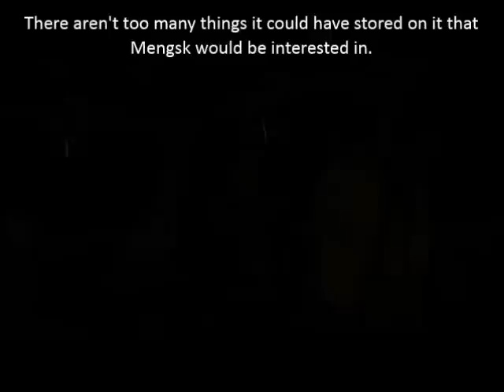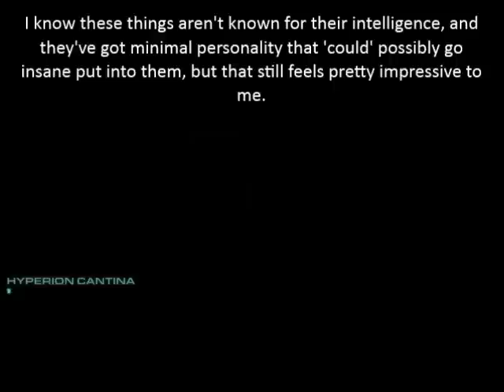Let's Play StarCraft Wings of Liberty Mission 7 Part 2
Zerg text

"Recovered zerg sample continues to evolve. Clearly has motor function despite the lack of anything like a neural cortex. It's giving off more heat than it could possibly be absorbing in that tank.

I'm learning how some zerg burrow as well. It's extremely sophisticated. They have billions of tiny muscles that vibrate at a low frequency, effectively loosening soil, crumbling rock, and snapping vegetation. They can "swim" through the ground. It's not quite as fast as running, but it's close. I can see a way to put this knowledge to good use."